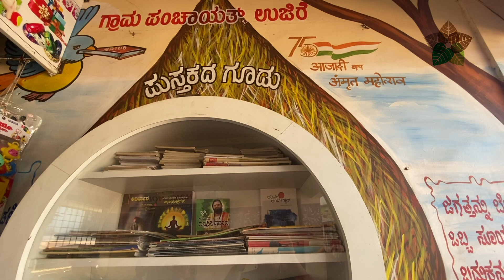Brakes on boredom: Karnataka's bus stop libraries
There are 267 bus stop libraries across the Dakshina Kannada district.

In Dakshina Kannada, Karnataka, a new project initiated by the district panchayat CEO, Dr. Kumara, to encourage reading in public places is making waves throughout the district.

To read this story and our other stories from Rural India, please

About us:
At Village Square, we are passionate about telling the story of rural India – the good, the tough and the vibrant stories and insights of village life. We want urban India to read, watch and listen to Village Square and tap into the shared humanity that unites us all.